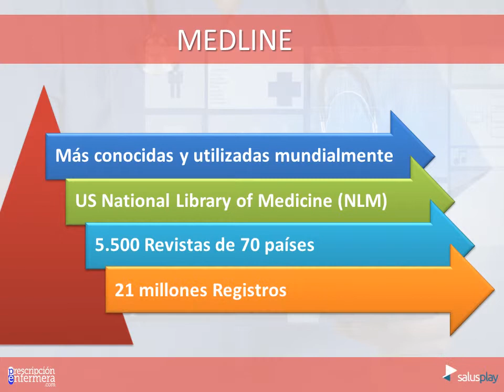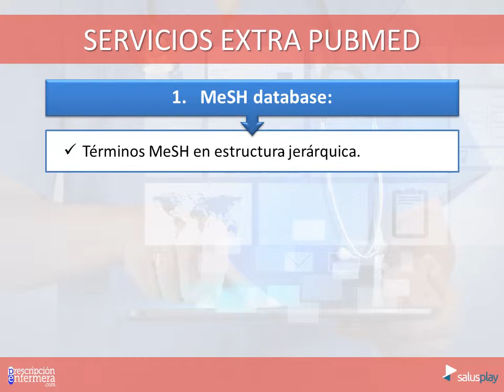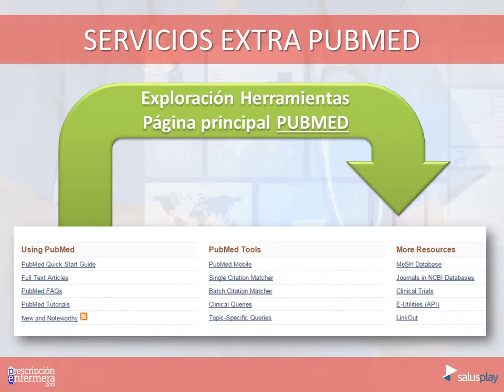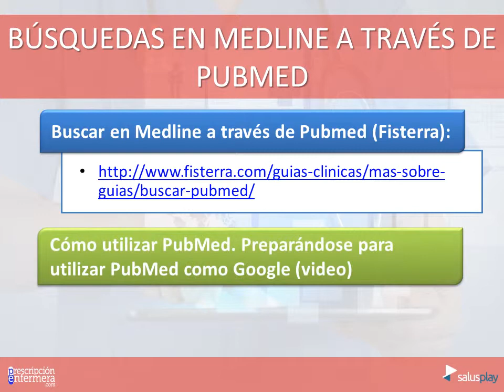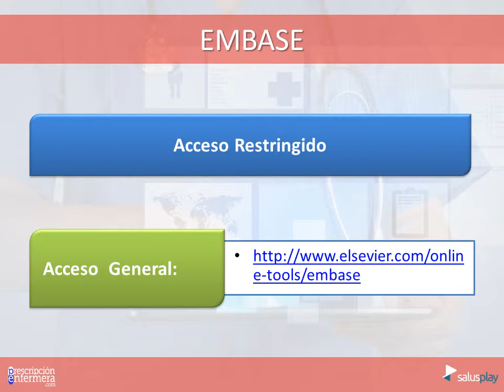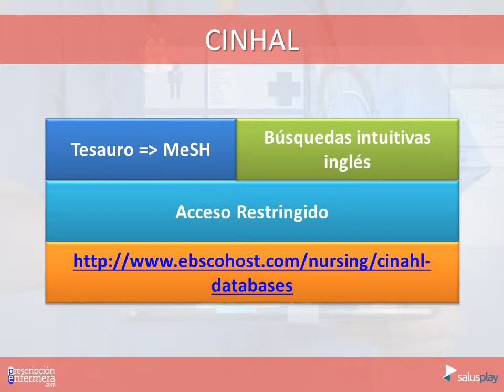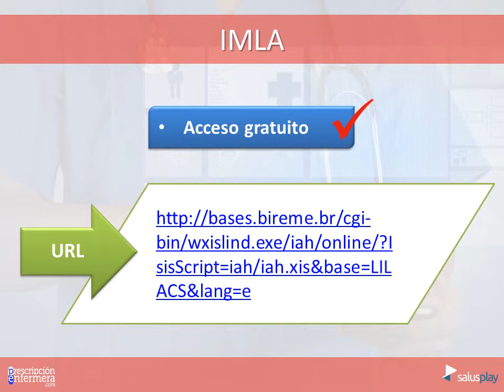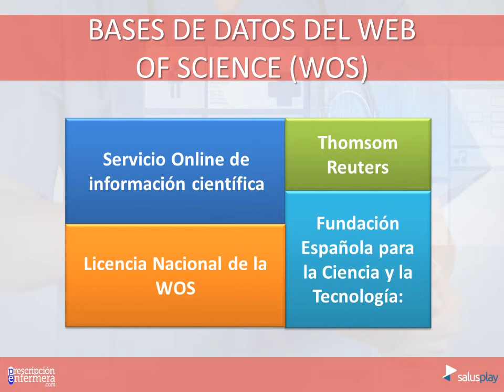Bases de datos sanitarias y repositorios Internacionales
MASTER EN ENFERMERÍA BASADA EN EVIDENCIAS E INVESTIGACIÓN

PRÁCTICAS BASADAS EN EVIDENCIAS
PRACTICA BASADA EN LA EVIDENCIA
PBE
ENFERMERÍA BASADA EN EVIDENCIAS
ENFERMERIA BASADA EN LA EVIDENCIA
EBE
MEDICINA BASADA EN LA EVIDENCIA
MBE
BÚSQUEDA DE EVIDENCIA EN CUIDADOS
MEDLINE
EMBASE
CINHAL
BIBLIOTECA VIRTUAL DE SALUD
BVS
IMLA
SCIELO
WOS
MeSH Database
Journal Database
Single Citation Matcher
Bath Citation Matcher
Clinical Queries
My NCBI
PUBMED
Clipboard
BabelMeshados